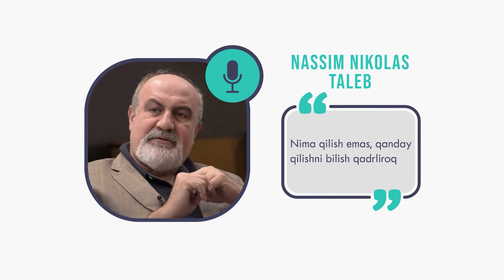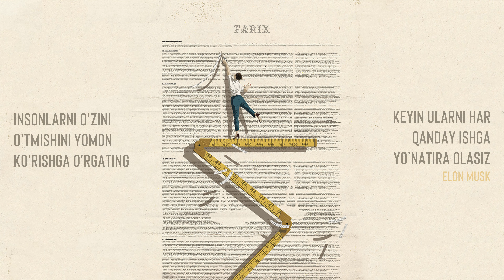Qulaylik hayotingizni yakson qiladi | Iqtibos podcast #25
Iqtibos podcast #25

Vaqt oraliqlari:
00:00 Kirish
01:35 Hech qachon qulay bo'lmaydi
11:12 O'z hayotingizni yashang
18:50 Yaxshimi, yomonmi, nima farqi bor?
24:24 Aql bilan chiqarilgan qaror
28:24 O'tmishni yomon ko'rsatishadi
31:10 Bunchalik ishonchli narsa yo'q